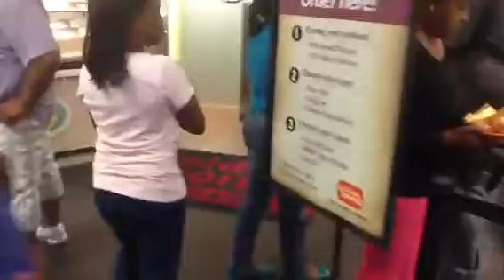A look at what our team likes to eat.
Where are the green vegetables?